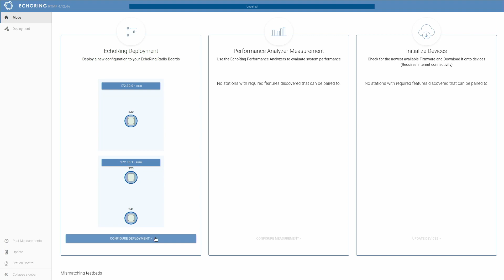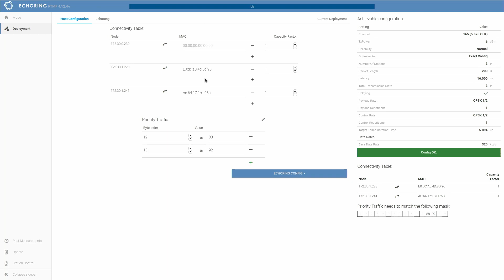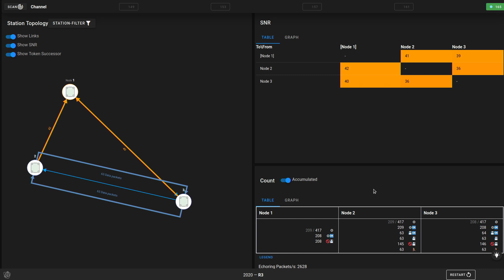R3 - Reliable Realtime Radio: HowTo setup an EchoRing Network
Join R3 co-founder and MD Florian Bonanati and Head of Application Engineering Thomas Menzel for a straightforward five-step walkthrough on setting up an EchoRing network.